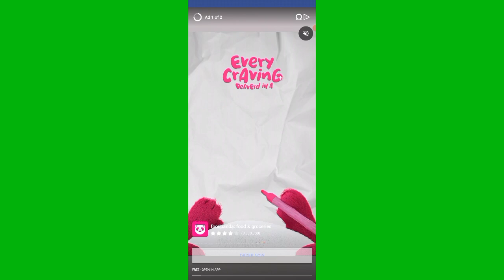Blocks On Blast! | Muñoz Sisters Vlogs